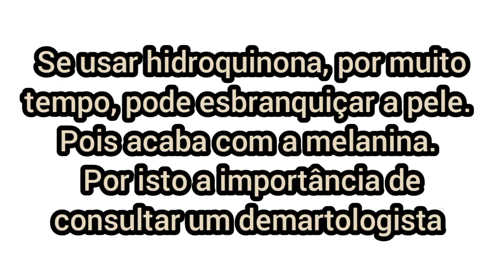Meu Deus!!! meu melasma voltou e agora???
Neste vídeo eu conto um pouco da minha história com o melasma.
Mostro meus produtos aliados, para manter o melasma, controlado.
Bora se cuidar mulher? Mais diquinhas para você, cuidar de ti e ter a autoestima elevada.

@feminina store.art
canal: Rose Gomes e suas aventuras